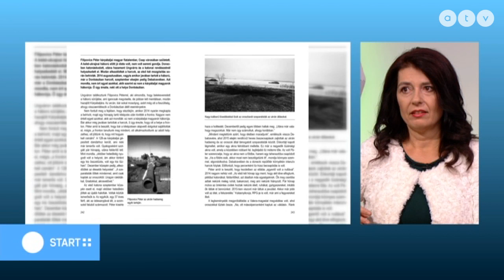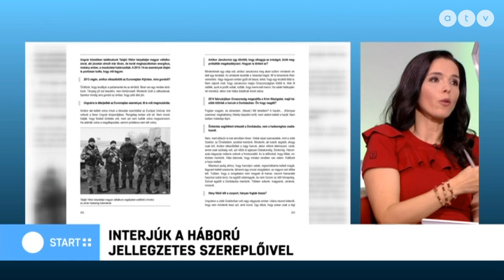Sorskönyv a frontról - Háborús foszlányok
A Start Plusz vendége Eperjesi Ildikó író, Sorskönyv a frontról és Olekszandr Kacsura író, Sorskönyv a frontról.